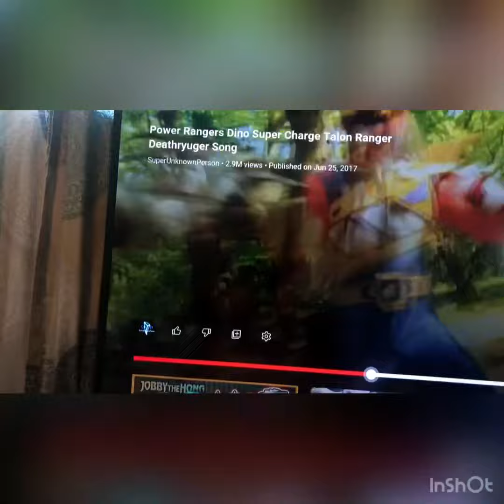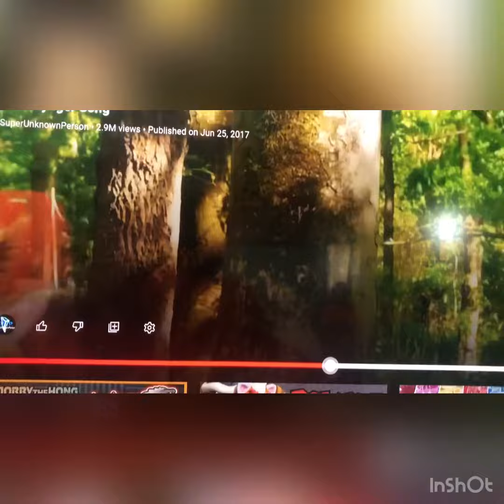Talon ranger mv neffex free me